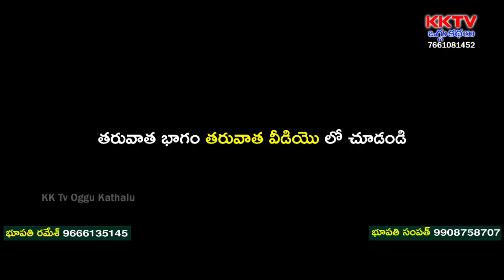Varadaseena Raju Varadasundari Oggukatha Part 6 | Bhupathi Mallesh - 9951794218 | KK Tv Oggu Kathalu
Watch Varadaseena Raju Varadasundari Oggukatha Part 6 | Bhupathi Mallesh - 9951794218 | KK Tv Oggu Kathalu,